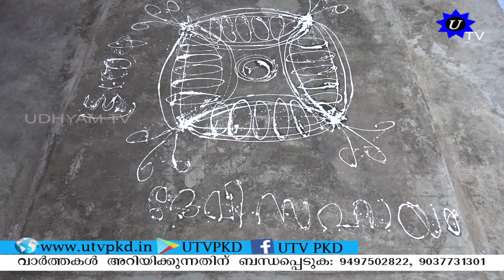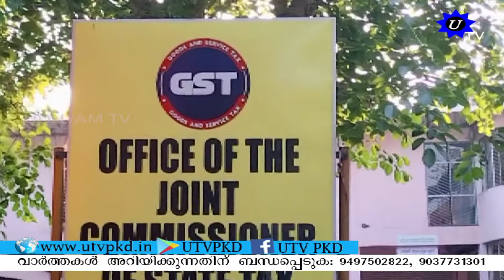MORNING NEWS 13 03 2022